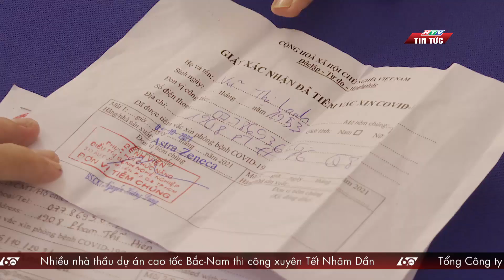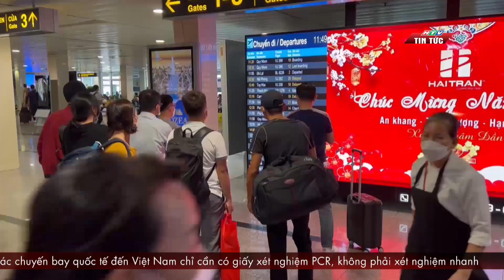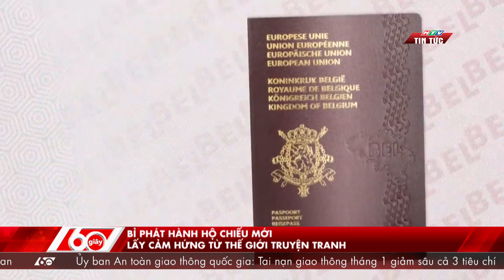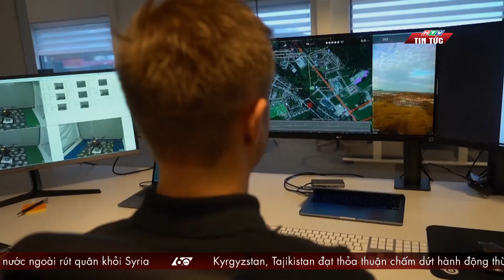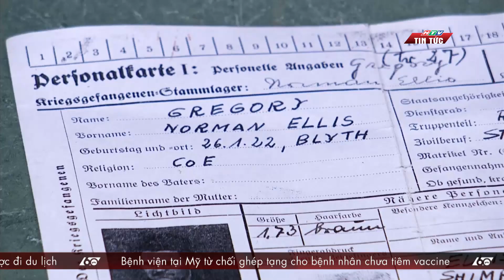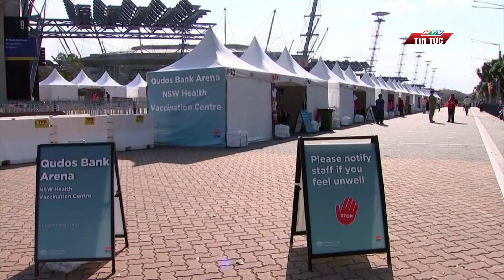60 Giây Chiều 28/1/2022 | THÀNH PHỐ HỒ CHÍ MINH MỞ CHIẾN DỊCH TIÊM CHỦNG XUYÊN TẾT | HTV Tin tức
Thời sự chiều 28/1, 22 điểm tiêm phòng vaccine Covid-19 xuyên tết của TP.HCM tiếp tục đón nhiều lượt người dân đến tiêm chủng, các điểm công tác tổ chức diễn ra an toàn, trật tự, đảm bảo công tác tiêm chủng và an toàn phòng chống dịch.
- Sân bay Tân Sơn Nhất đông nghịt sáng 26 Tết
- Đẩy mạnh kiểm soát an toàn thực phẩm tại các chợ đầu mối
Và 1 số tin nóng đáng chú ý khác